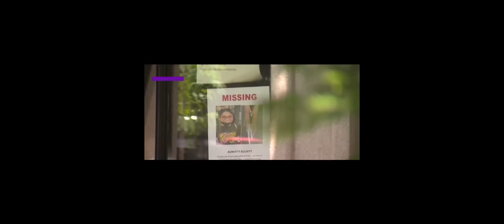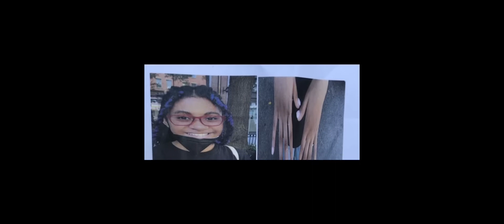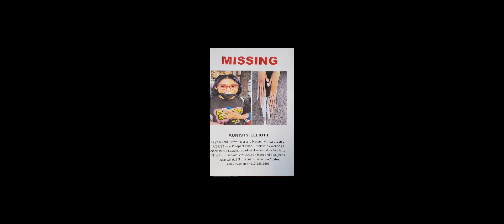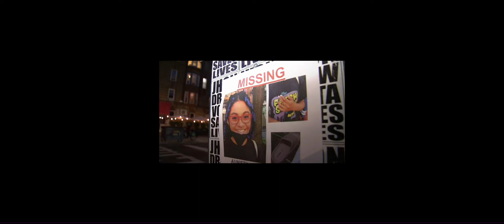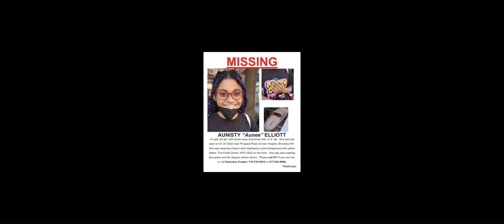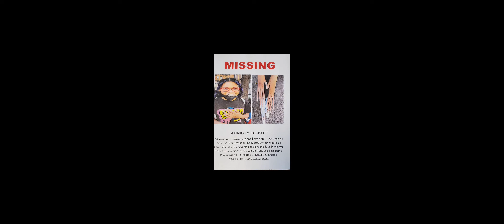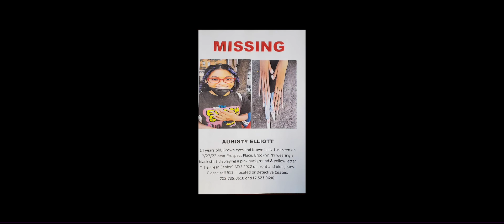**FOUND SAFE** UPDATE 👏🙏 MISSING AUNISTY ELLIOTT, 14yr BrooklynNY CROWN HEIGHTS!!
👀🙏🥺Missing Aunisty Elliott, 14yr from Brooklyn, NY- Crown Height Neighborhood since 7/27/22!!
Let’s share to help open some eyes 👀 in the community to bring her home 🏠!!! Her family and loved ones miss her dearly and want her home!!!

💿 Track Title: Sanctuary by Scott Buckley on